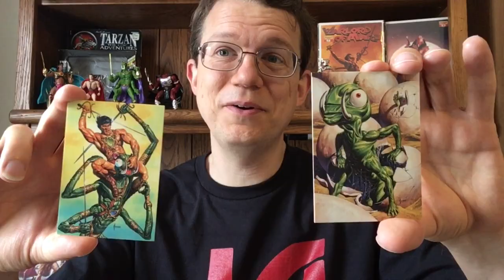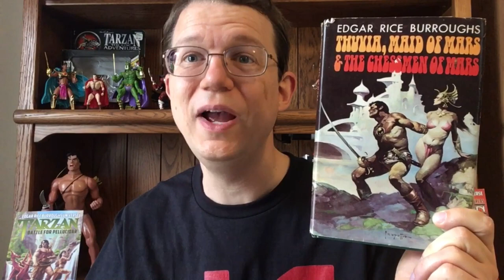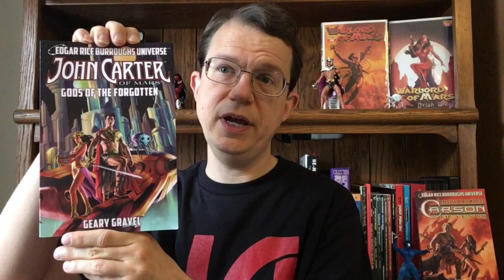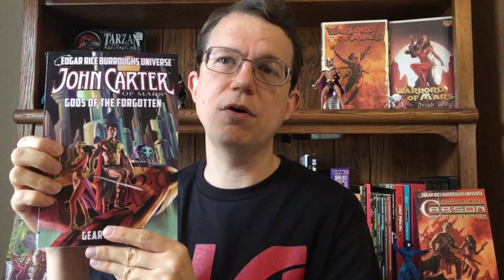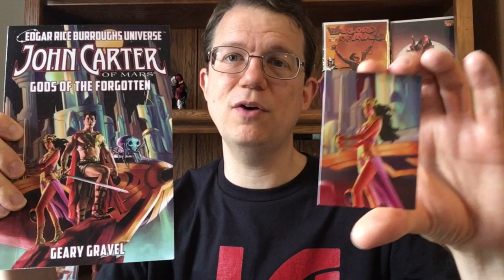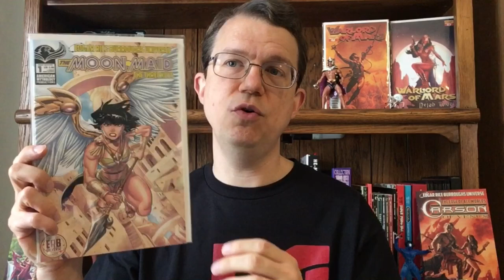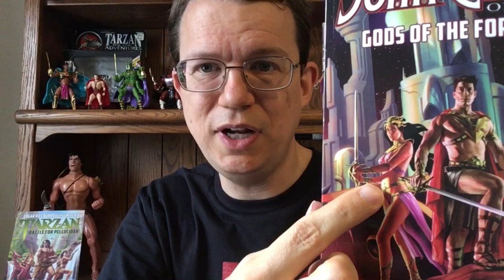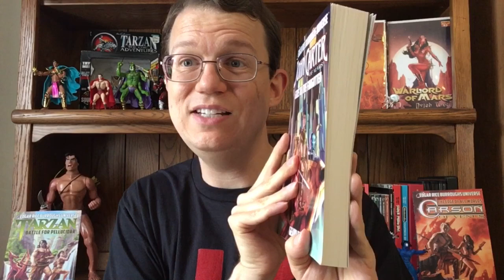John Carter of Mars: Gods of the Forgotten novel review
John Carter of Mars: Gods of the Forgotten is available (with free trading card)

Red Axe of Pellucidar with the Across the Moons of Mars novelette is up for pre-order at: